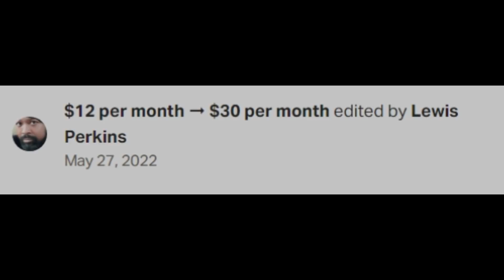BREAKING! ANTHONY JOSHUA REACTS TO NEW TRAINER ROBERT GARCIA JOINING CAMP! "IM NOT CHANGING STYLE!"